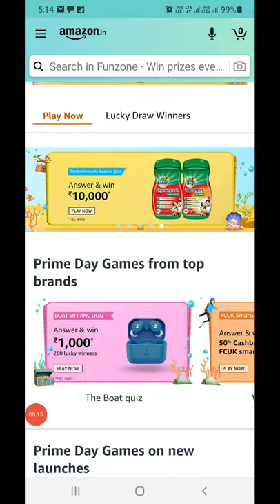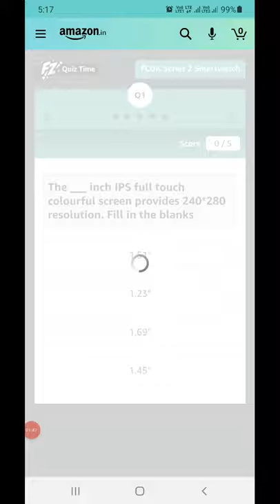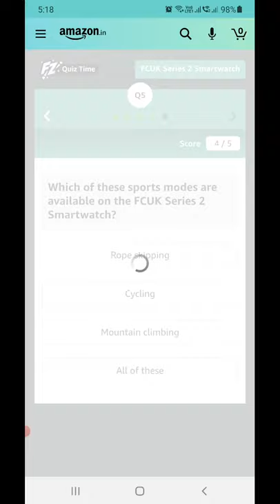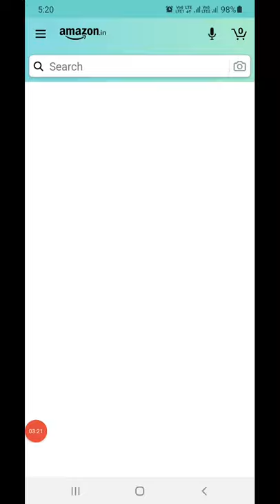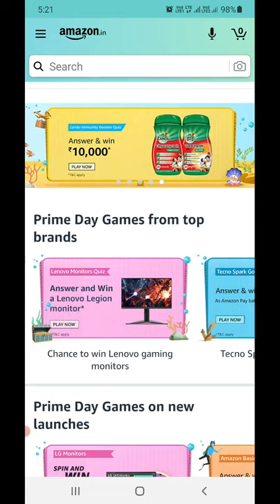Amazon Prime Day Special Quiz Today Answers | 08 July 2021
amazon boat 501 anc quiz
amazon boat 501 anc quiz answer
amazon boat 501 anc quiz answers
boat 501 anc quiz
boat 501 anc quiz answers
boat 501 anc quiz answer
boat 501 anc quiz today answers
boat 501 anc quiz today answer
amazon boat 501 anc quiz today answer
amazon boat 501 anc quiz today answers
amazon boat quiz today answers
amazon fcuk smartwatch quiz
amazon fcuk smartwatch quiz answers
amazon fcuk smartwatch quiz answer
amazon fcuk smartwatch quiz today answers
amazon fcuk smartwatch quiz today answer
fcuk smartwatch quiz
fcuk smartwatch quiz answer
fcuk smartwatch quiz today answer
fcuk smartwatch quiz today answers
amazon oppo a74 quiz
amazon oppo a74 quiz answers
amazon oppo a74 quiz answer
amazon oppo a74 quiz today answers
amazon oppo a74 quiz today answer
oppo a74 quiz
oppo a74 quiz answer
oppo a74 quiz answers
oppo a74 quiz today answer
oppo a74 quiz today answers
amazon lenovo monitors quiz
amazon lenovo monitors quiz answers
amazon lenovo monitors quiz answer
amazon lenovo monitors quiz today answers
amazon lenovo monitors quiz today answer
lenovo monitors quiz
lenovo quiz today answer
lenovo monitors quiz today answer
lenovo monitors quiz today answers
lenovo monitors quiz answers
lenovo monitors quiz answer
amazon tecno spark go 2021 quiz
amazon tecno spark go 2021 quiz answer
amazon tecno spark go 2021 quiz answers
amazon spark go 2021 quiz
amazon spark go 2021 quiz answers
amazon spark go 2021 quiz answer
tecno spark go 2021 quiz
tecno spark go quiz answer
tecno spark go 2021 quiz answers
amazon tecno spark go 2021 quiz today answers
amazon tecno spark  quiz today answer
tecno spark quiz today answer
tecno spark go quiz today answers
amazon tecno spark go quiz
spark go quiz
tecno go 2021 quiz answer
spark go 2021 quiz answers
spark go 2021 quiz today answer
spark go quiz today answers
tecno spark go 2021
tecno spark go 2021 mobile
tecno spark go 2021 price
tecno spark go 2021 price in india
tecno spark go 2021 mobile price
amazon prime day special quiz
amazon prime day quiz answer
amazon prime day quiz answers
amazon prime day quiz today answers
amazon prime day quiz today answer
amazon prime day special quiz answer
amazon prime day special quiz answers
amazon prime day special quiz today answer
amazon prime day special quiz today answers
prime day special quiz
prime day special quiz today answers
prime day special quiz today answer
Amazon Prime Day Quiz Answers Today  Prime Day Quiz Answers Today
Amazon OnePlus Nord Quiz Answers Today Amazon Prime Day Today Quiz Answers Amazon Daily Quiz Answers
 Prime Day Quiz